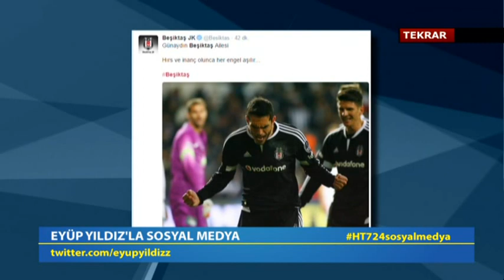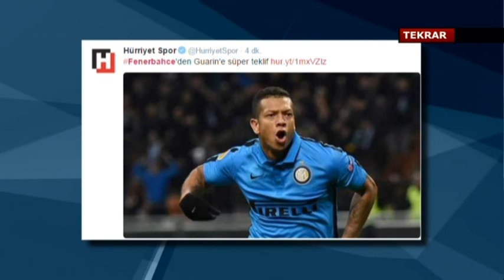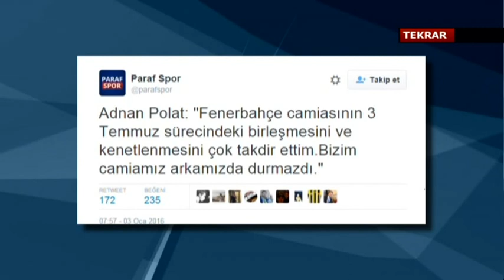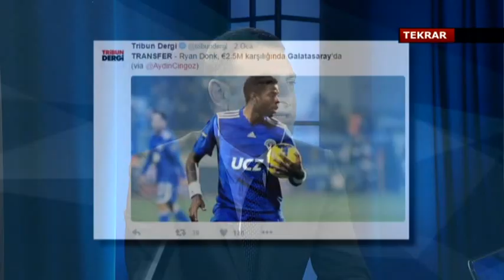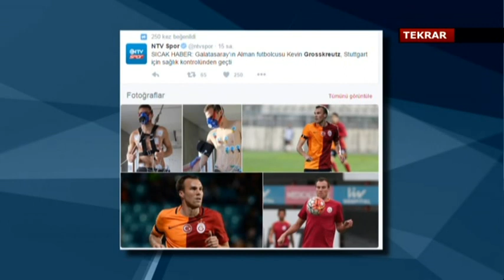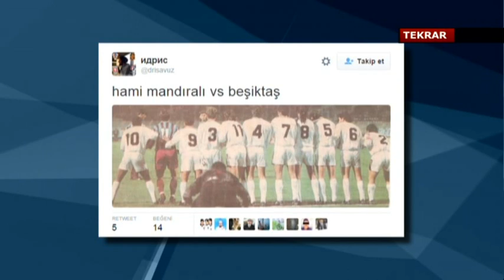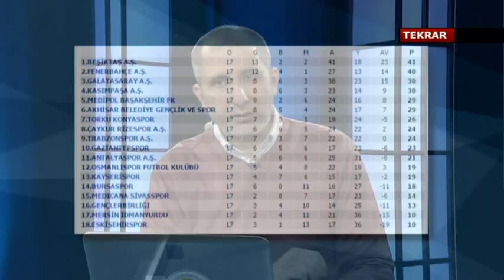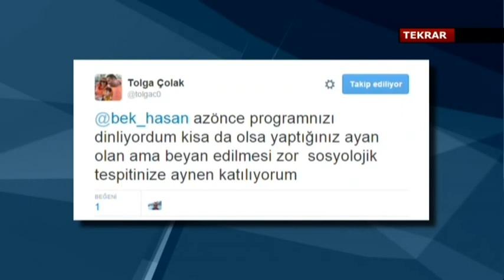Eyüp Yıldız'la Sosyal Medya Konuk Hasan Bek